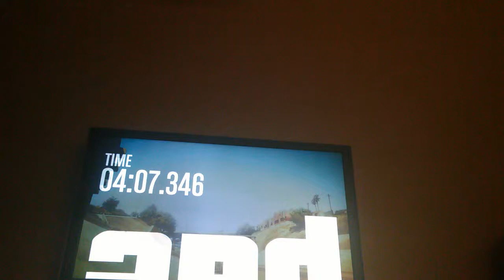Gta 5 races part 3